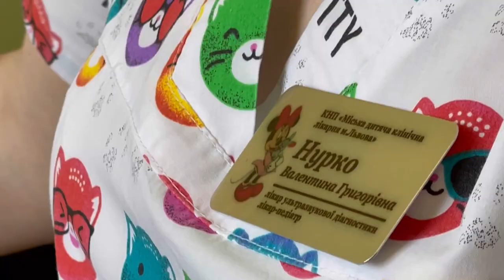У Львові лікують 15-річну харків'янку, яка отримала важкі поранення від фосфорних бомб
Відео: пресслужба Першого медоб'єднання Львова